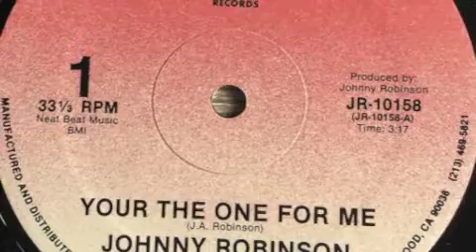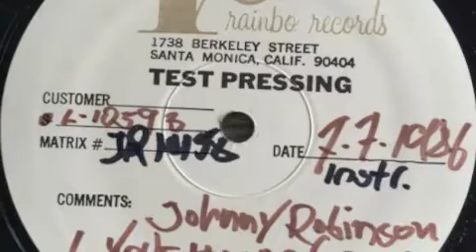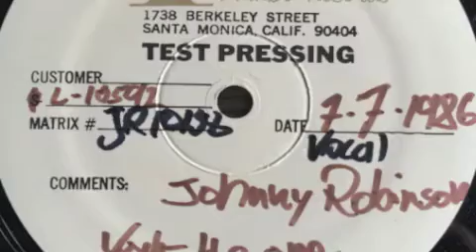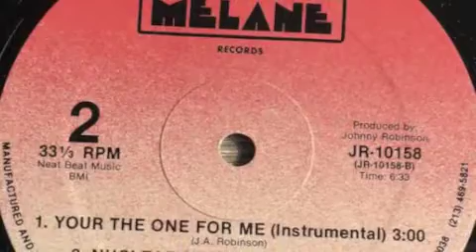Johnny Robinson - Nuclear Raid ( Melane / Rainbo Test Pressing 1986 ) Electro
Supa-Fresh Electro Heater !!! B-Side tune of "Your the one for me" !!! great beats and Synths, totally instrumental ! On the Label it also say it's the Instrumental Version, meaning there must be a Vocal Version too somewhere LOL ...who knows, don't be too surprised if I will upload a Vocal Mix one day! About the record, unfortunately really rare, doesn't show up very often but as you can hear it make sense to watch out for this one ! I uploaded the full clip, so check it out .you'll love it! Peace